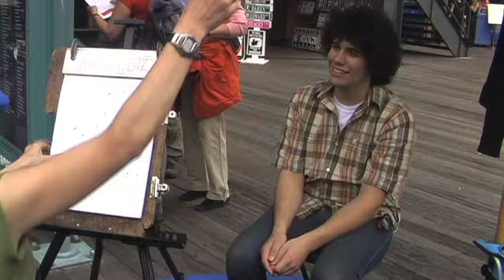Caricature Timelapse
Adrian and I getting a caricature drawing of ourselves in NY.
See it's a good drawing... just not a good drawing of us.